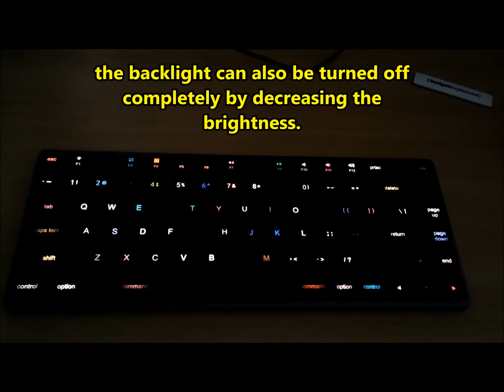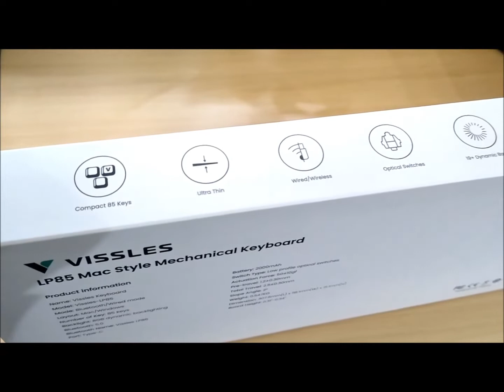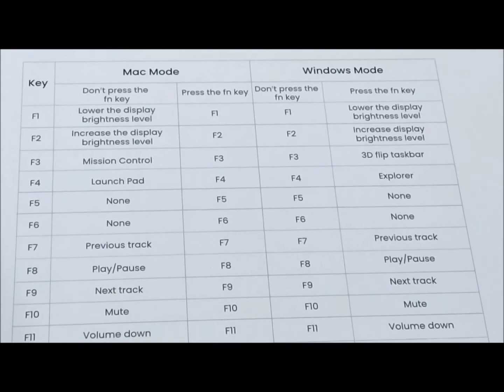Vissles LP85 Keyboard *Sound Test/Light Show*- Gadget Explained Extended Unboxing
Thin, low profile is the theme of Vissles's new LP85 keyboard - a low profile optical switch mechanical keyboard that looks like Apple's Magic Keyboard but without the trackpad and folding case!  Full Review